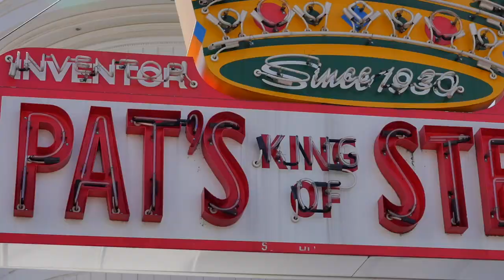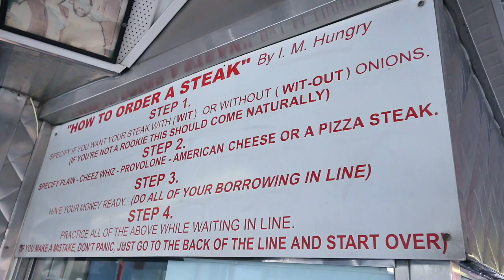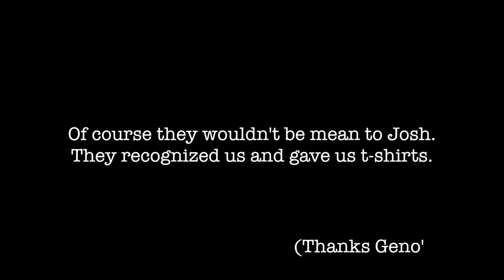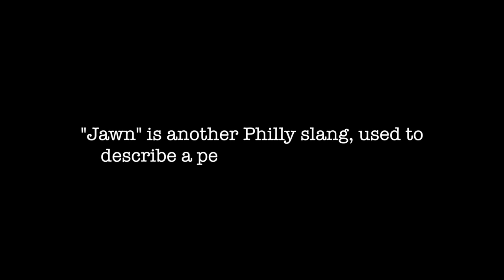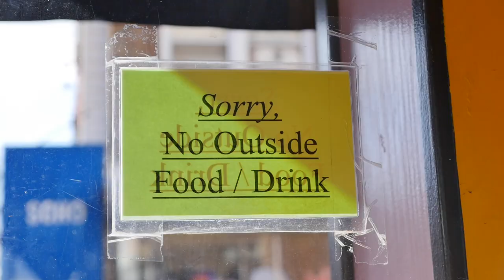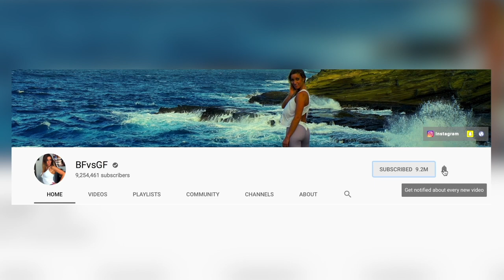A DAY w/ Josh Peck